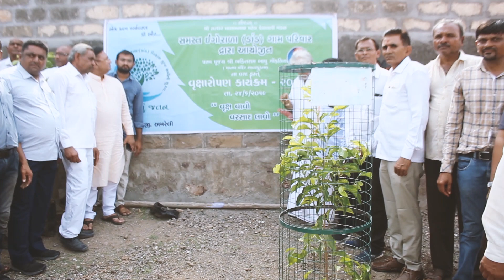વૃક્ષારોપણ કાર્યકમ ઈંગોરાળા(ડાંડ) || 5000 વૃક્ષોનું રોપણ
સોજન્ય,
ધીરુભાઈ પ્રેમજીભાઈ ઉકાણી
રાજુભાઈ કાળુભાઈ શિરોયા

આભાર,
રાજેશભાઈ ધોહાભાઈ ભાલાણી
રાજુભાઈ કાળુભાઈ શિરોયા
મહેશભાઈ ધીરુભાઈ ઉકાણી
ઘનશ્યામભાઈ ધુસાભાઈ શિરોયા
હિતેશભાઈ ભુરાભાઈ ઉકાણી
રાકેશભાઈ બાબુભાઈ શિંગાળા
હરેશભાઈ બચુભાઈ પોલરા
અલ્પેશભાઈ જનતીભાઈ શિંગાળા
ઘનશ્યામભાઈ પ્રાગજીભાઈ સાવલિયા
હસમુખભાઈ ધુસાભાઈ સાવલિયા
અનિલભાઈ ભુરાભાઈ ઉકાણી
ભાવેશભાઈ બાબુભાઈ ઉકાણી
નીતિનભાઈ બચુભાઈ વાડદોરિયા
ભાવેશભાઈ ભીખુભાઈ શિરોયા
રસિકભાઈ ધોહાભાઈ ભલાણી
આરીફભાઈ કુરેશી
લાલજીભાઈ નાનુભાઈ શિરોયા
શીમનભાઈ કાળુભાઈ સાવલિયા
હસમુખભાઈ નાથુભાઈ સાવલિયા
અલ્પેશભાઈ દુલાભાઈ શિરોયા
બટુકભાઈ પુનાભાઈ પોલરા